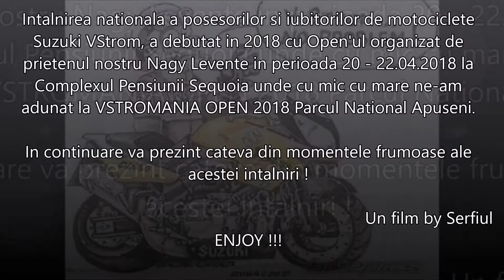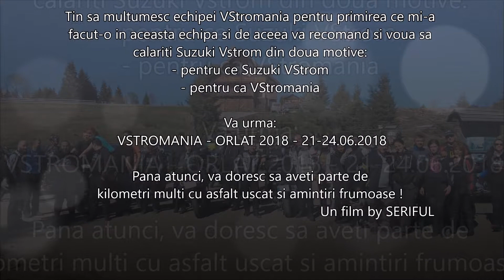VStromania - OPEN 2018 - Apuseni